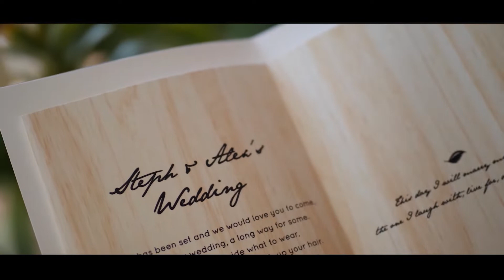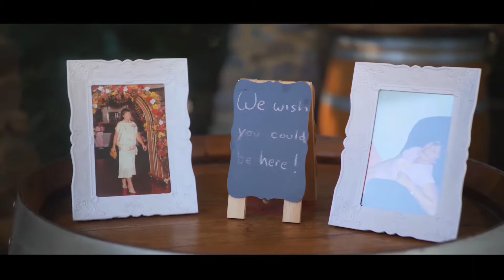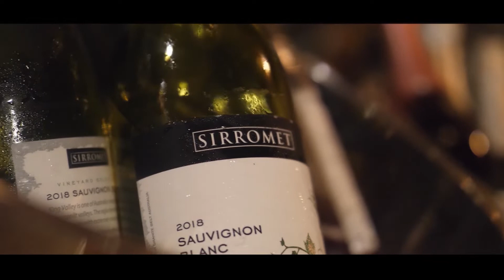Steph & Alex SIRROMET WINERY